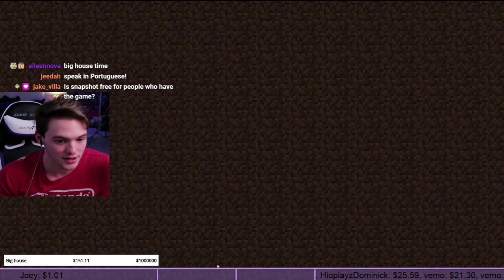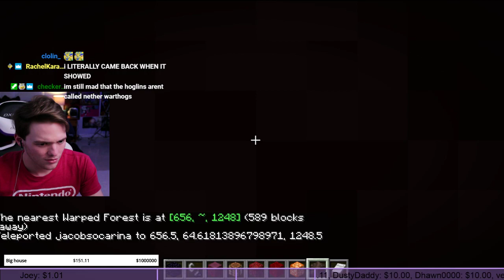Building Dream House for my Gorlfriend (02/18/2020)